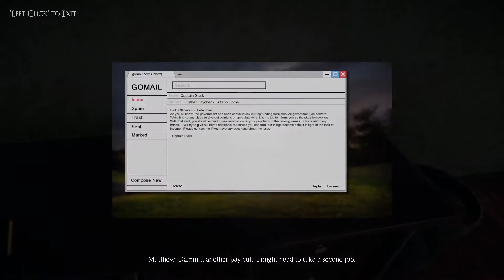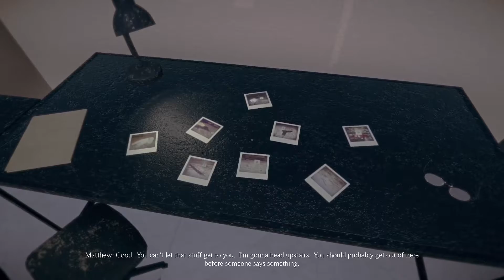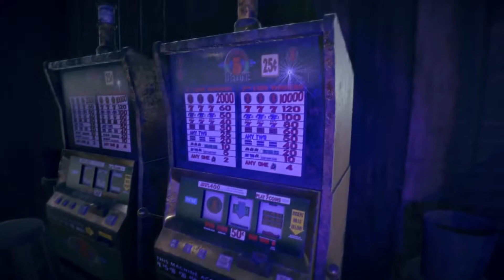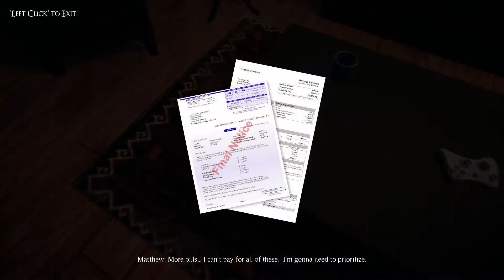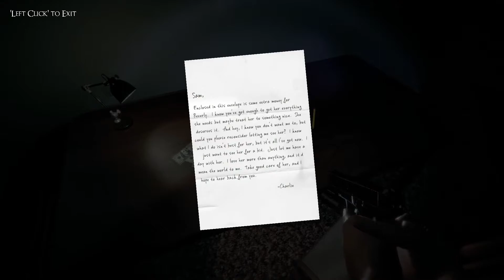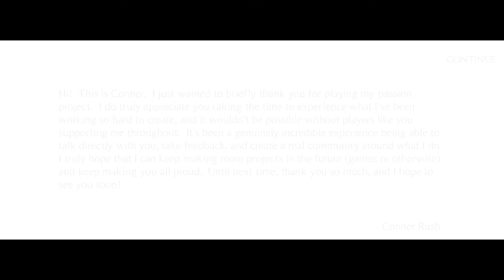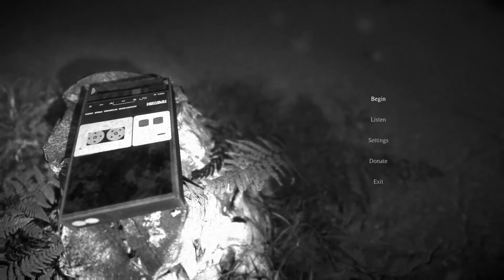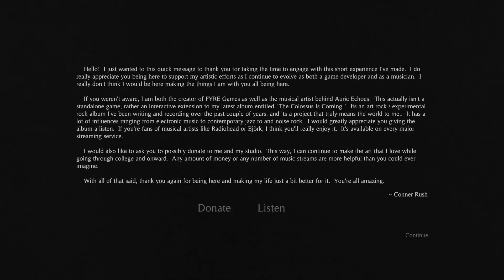Summerland + The Colossus is Coming | Livestream (27.08.22)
Zapis transmisji z gier Summerland i The Colossus is Coming.

00:00 - Summerland
1:37:36 - The Colossus is Coming